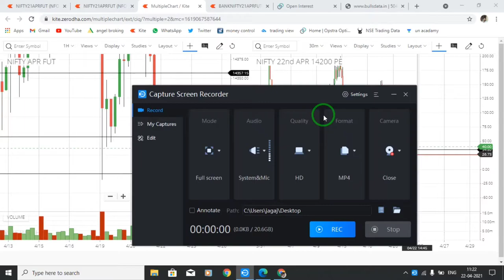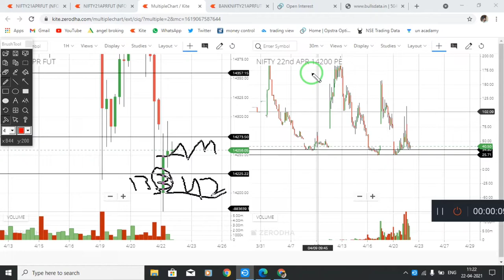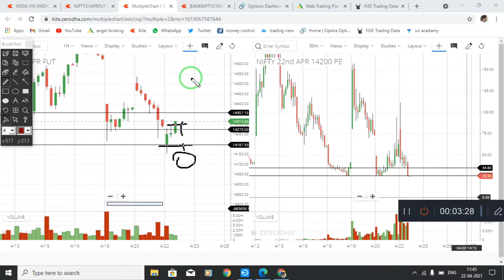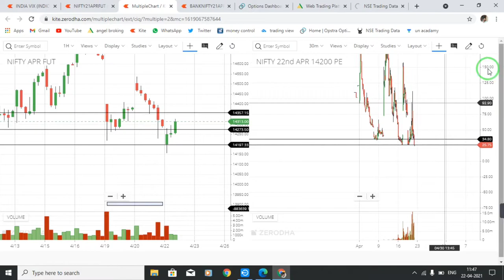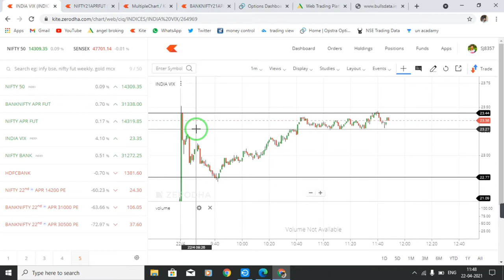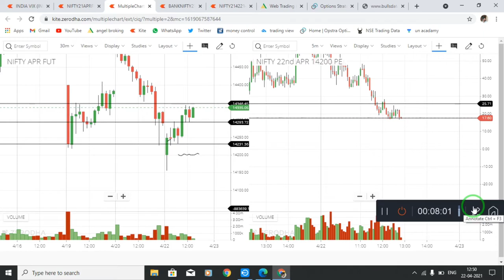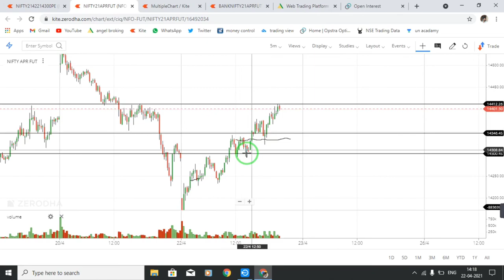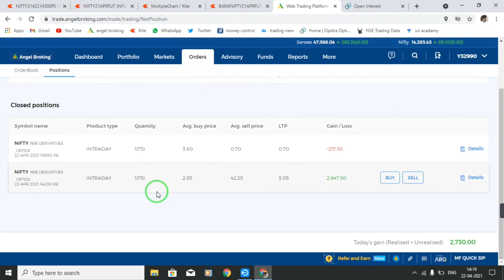Live expiry day trading in telugu nifty options..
Live expiry day trading in nifty options..

if you have any doubt about video wats up me